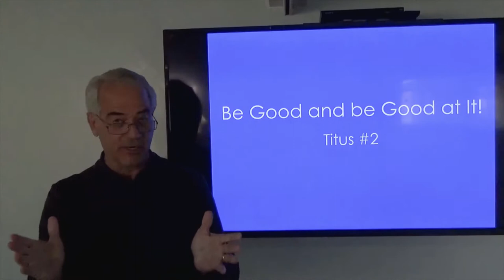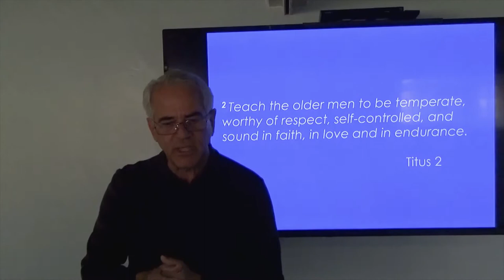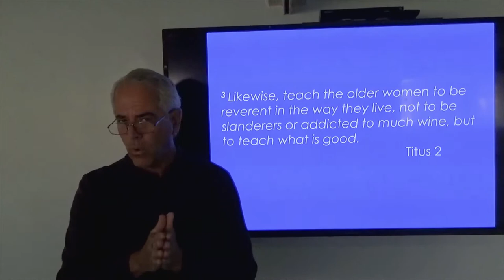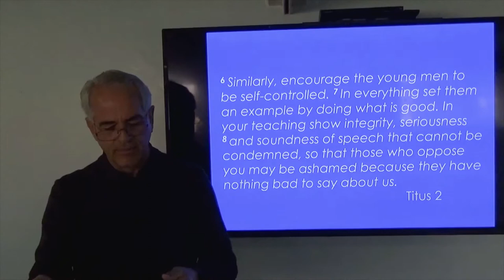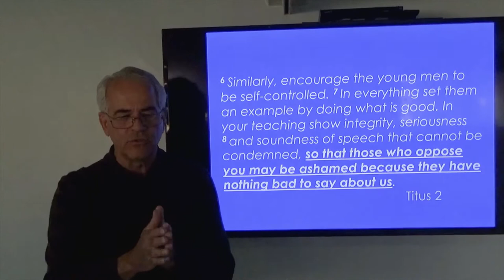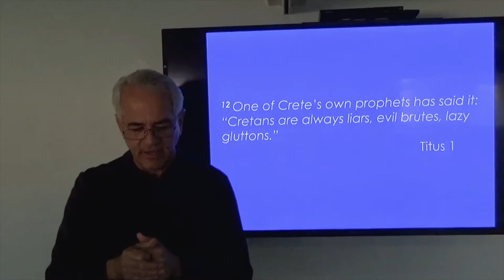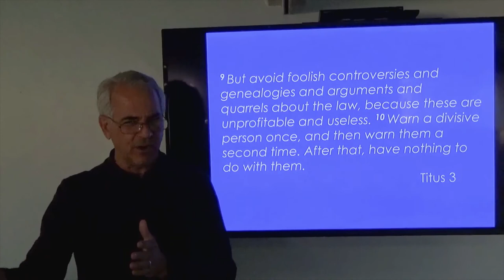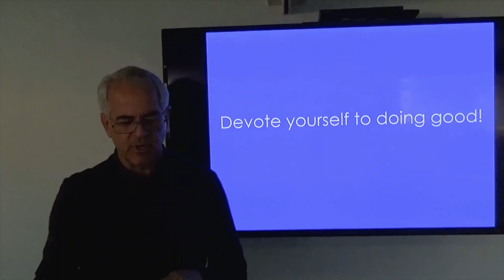If You Can't Be Good, Be Good at it! Titus #2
Mark Bixler continues with the second of two lessons from Paul's letter to Titus